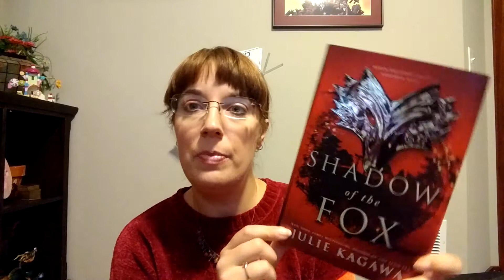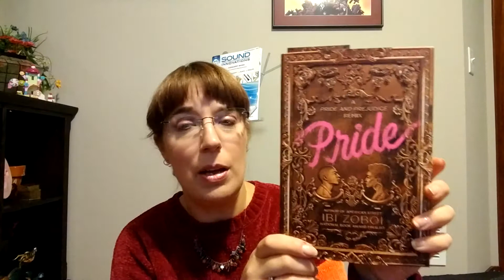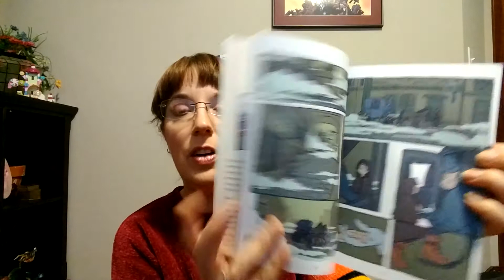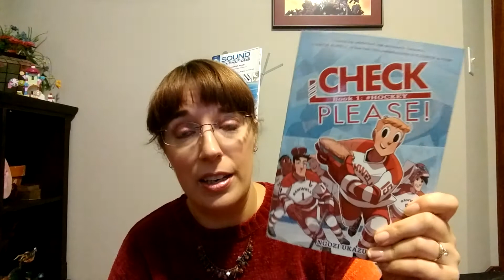Stacking the Shelves - 10/27/18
This is my book haul for the week preceding 10/27/18.